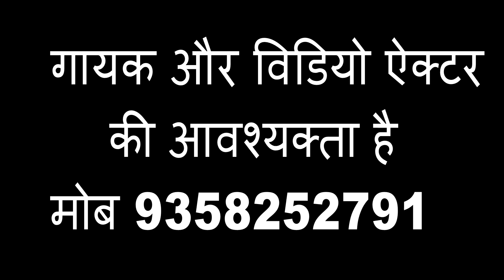सास 1 नम्बरी बहू 10 नम्बरी II Sas 1 Numberi Bahu 10 Numberi I Comedy 2020 I Primus Hindi Video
Download The Short Video Mobile App
STar Hero

Singer-
Artist- shivam, ragini
Music Arrangement -
Editor- Pankaj Kumar
Video Creator- गोपाल जी भरंगर

Owner:-

STAR PLUS ELECTRONICS
VISHNU KUMAR GUPTA
MAMU BHANJA
ALIGARH
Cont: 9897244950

Owner's Paid. Agreement is Done Between The Owner Of The Video And Rs... Right Cannot Be Claimed..This Video Is Completely Belong To Us...

Thanks...! :-)